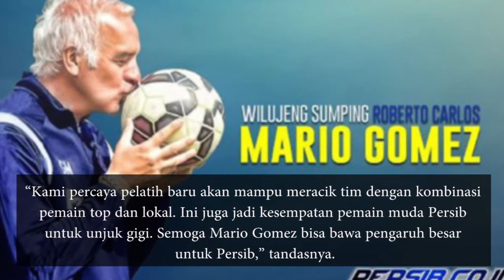Ini Komentar Lord Atep, Usai Mario Gomez Resmi Latih Persib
Kapten Persib Bandung, Atep antusias dengan kedatangan Roberto Carlos Mario Gomez. Ia berharap kedatangan pelatih asal Argentina itu bisa mengangkat prestasi Pangeran Biru.

Pemain yang juga punya julukan Lord Atep itu juga mengatakan Mario Gomez merupakan pelatih hebat. Terlebih pelatih 60 tahun itu pernah mengantarkan klub Malaysia, Johor Darul Ta’zim menjadi juara Liga Malaysia pada 2015.

thanks